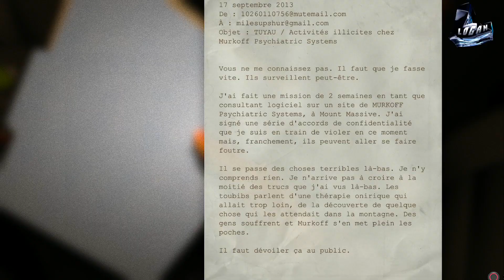[Decouverte] Outlast version ps4